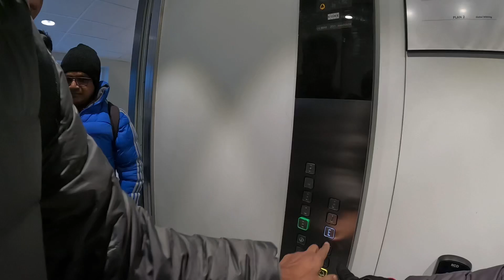A visit to Sweden | Walking to the hotel after work be like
It was always fun to walk with colleagues after work.